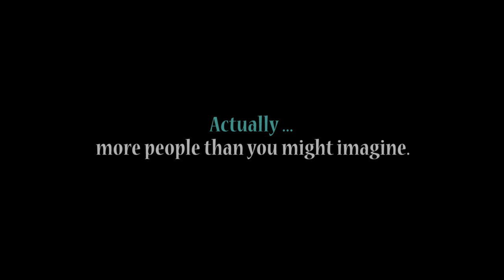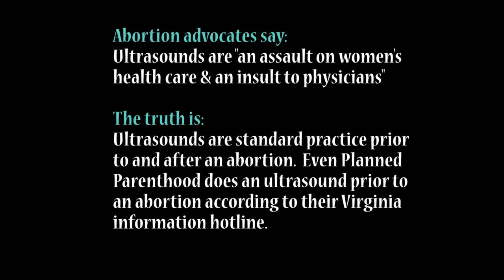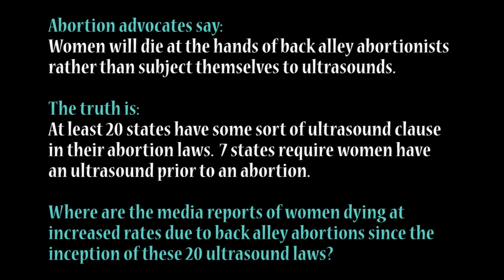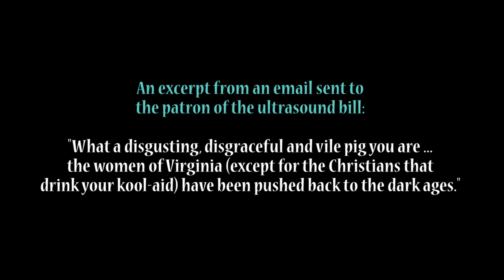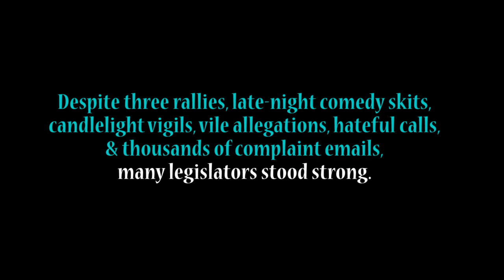Who's Afraid of a Little Picture?